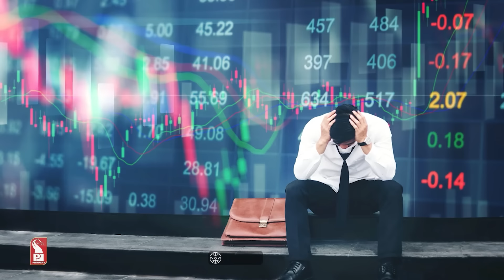GOA MID DAY AT 1 PM